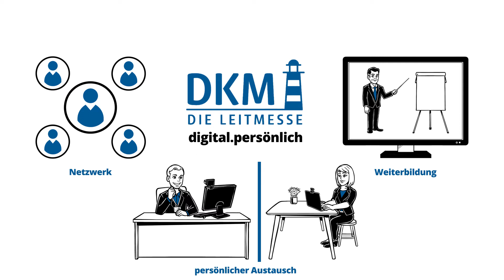Achtung Umzug: Die DKM wird 2020 digital.persönlich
DKM 2020: 26. bis 29. Oktober, digital.die-leitmesse.de